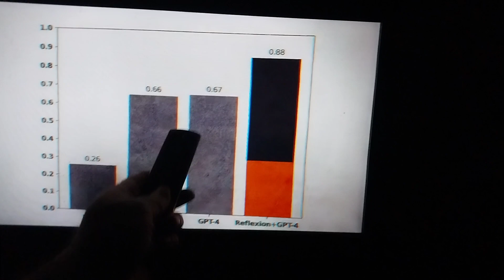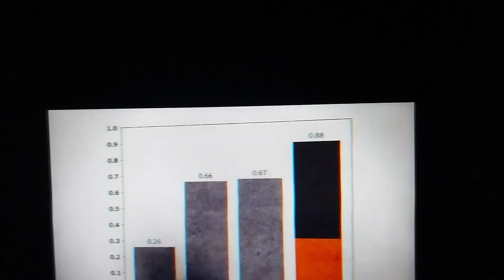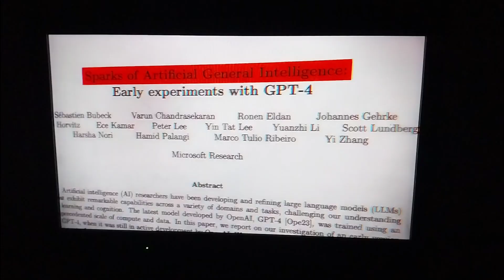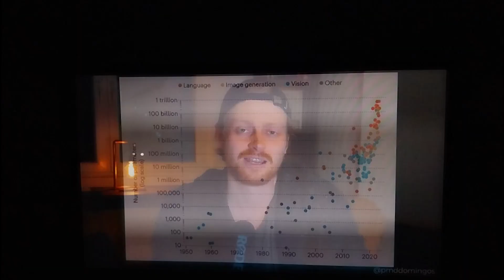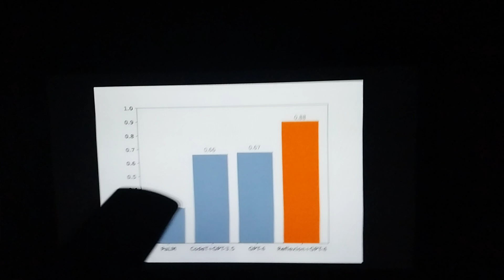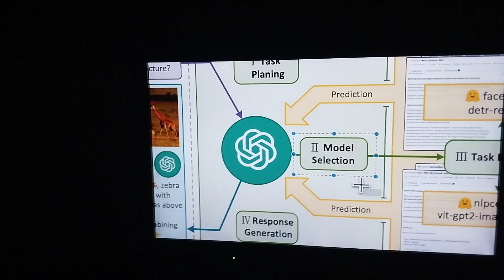Computer cross Human intelligence Computer any task better than Human मशीन मनुष्य से आगे हो रहे है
Computer cross Human intelligence  Computer any task better than Human

मशीन मनुष्य से आगे हो रहे है